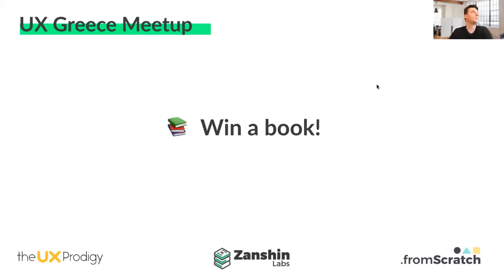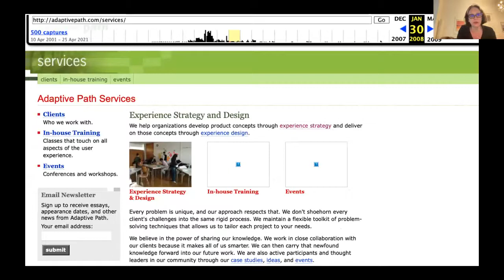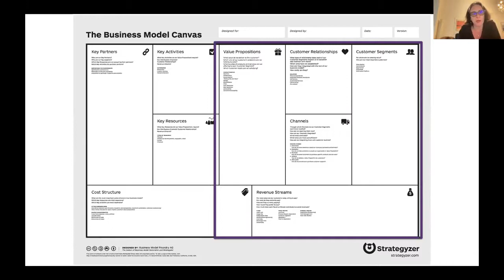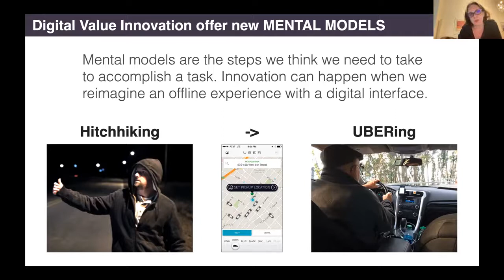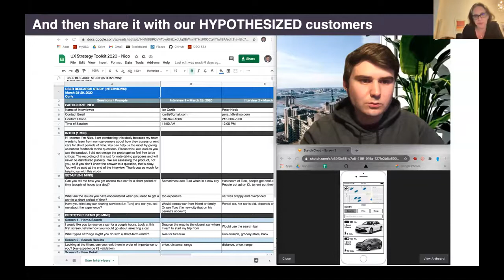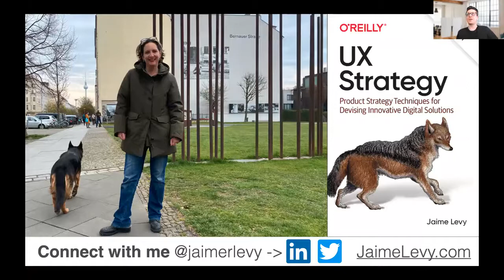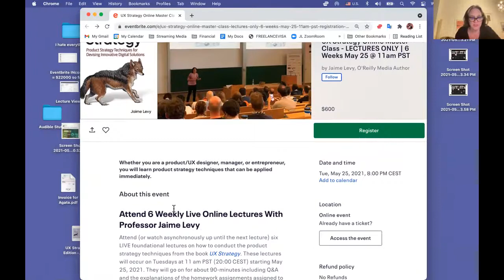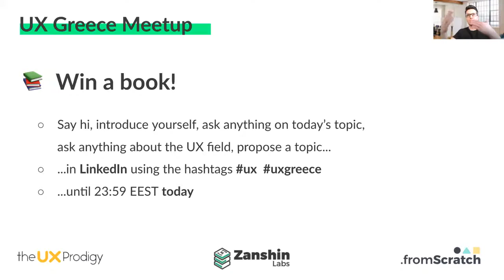UX Greece welcomes Jaime Levy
The UX Greece community welcomes Jaime Levy, and discuss "The Evolution of UX Strategy" (May 12, 2021).